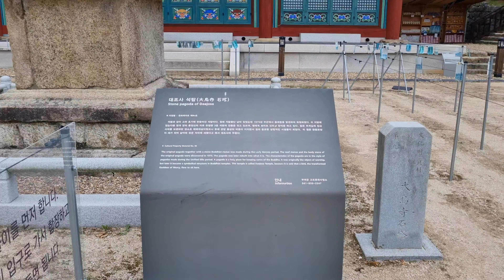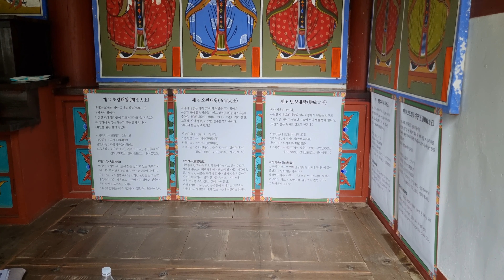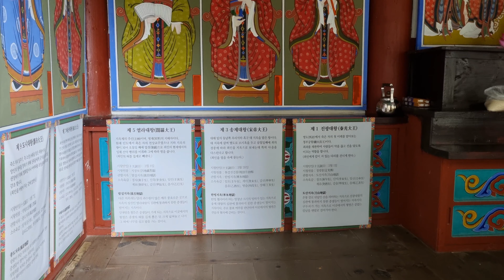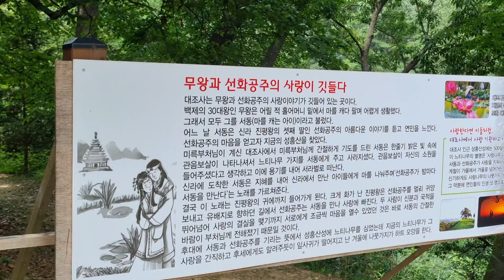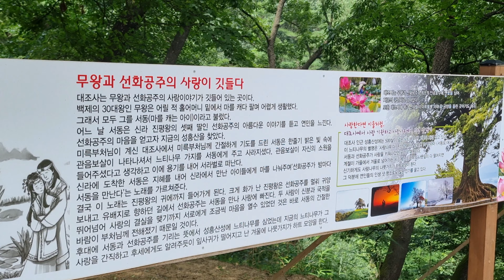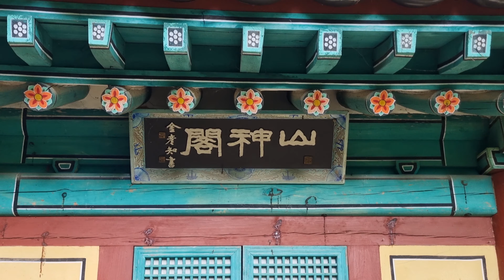부여군 임천면 대조사 석조미륵보살입상 2021년07월17일 은하수TV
대조사(충청남도 부여군 임천면 구교리 760)

대한불교조계종 제6교구 본사인 마곡사의 말사이다. 부여읍지에 의하면 이 절은 인도에 가서 범본 율장을 가지고 돌아와서 백제 불교의 방향을 달리한 겸익이 창건한 것으로 되어 있다.

또, 사적기를 참작하여 기록한 현판에 의하면 이 절은 527년 담혜가 창건한 것으로 되어 있다. 창건주에 대한 설은 다소 다르지만 이들이 모두 6세기 초에 창건되었음을 알 수 있다.

그 뒤 이 절은 고려 원종 때 진전장로가 중창하였고, 그 뒤 1989년에는 명부전, 1993년에는 종각, 1994년에는 미륵전을 각각 신축하여 오늘에 이르고 있다. 현존하는 당우로는 대웅보전과 용화보전·명부전·산신각·범종각·요사채 등이 있으며, 대웅전 뒤에 있는 석조미륵보살입상이 보물 제217호로 지정되어 있다.

전설에 의하면 한 노승이 이 바위 밑에서 수도하다가 어느 날 한 마리의 큰 새가 바위 위에 앉는 것을 보고 깜박 잠이 들었는데, 깨어나 보니 어느새 바위가 미륵보살상으로 변하여 있었으므로 이 절을 대조사라 부르게 되었다고 한다.

또한, 이 절에는 고려 초기의 작품으로 추정되는 충청남도 문화재자료 제90호인 삼층석탑 1기가 있다. 이전에는 옥개석만 있었으나, 1975년 옥신이 발견되어 복원하였다.

대조사 석조미륵보살입상은 보물 제218호 논산 관촉사 석조미륵보살입상과 형식적인 면에서 유사하다. 다만 이 석조미륵보살입상은 전체적인 비례가 좋고, 하나의 돌을 다듬어 조각하였다는 점과 부드러운 모델링을 구사하고 있는 점에서 차이를 보인다.

대조사 석조미륵보살입상은 통견(옷이 양쪽 어깨를 덮고 있는 것) 형식의 법의(보살상의 옷)를 입고 있으며, 언제부터인지는 알 수 없으나 양 손으로 금속제의 연꽃 가지를 잡고 있다. 약 5등신의 신체 비례를 갖추고 있으며, 아래쪽으로 내려가면서 폭이 넓어져 안정감을 준다. 머리 위에는 원통형의 보관과 그 위에 가로로 긴 장방형의 보개(보배로운 덮개)를 2중으로 올려놓았다. 아래쪽의 보개 밑면에는 빗물이 얼굴로 타고 내려오는 것을 막기 위하여 가장자리 부분을 돌아가면서 얕게 파내었다. 네 모서리에는 장식을 매달기 위해 뚫은 구멍이 남아 있으며, 지금도 동령(청동 방울)이 매달려 있다. 원통형 보관에는 특별한 문양이 확인되지 않는다. 이들 보관과 보개는 보살상과 따로 만들어졌기 때문에 원래부터 이러한 형태를 하고 있었는지는 알 수가 없다.

보살상은 하관이 넓은 삼각형의 얼굴에 부리부리한 눈, 부은듯한 눈두덩, 살짝 굽은 콧등, 음각으로 새겨진 콧날, 긴 인중, 살짝 내민 입술, 얇고 섬세하게 조각된 귀를 가지고 있다. 상호(얼굴)는 부드럽고 온화한 표정이다. 또한 정갈하게 빗은 머리카락은 정면과 측면, 뒷면까지 세밀하게 표현되었다. 양쪽 귀 뒤로 흘러내린 머리카락은 양어깨 위를 덮고 있다. 목에는 한 줄의 음각으로만 표현된 삼도(세 개의 선)가 있다.

한편, 보살상의 몸은 고려시대 전기에 충청도 지방에서 유행한 석조 불상과 같이 대충 돌을 다듬은 다음, 간략하게 표현하였다. 각 진 어깨, 모호하게 처리된 양 손, 법의의 주름 표현 등에서 볼 수 있듯이 보살상의 몸은 사실적이라기보다는 그저 표현을 위한 표현에 그치고 있다. 특히 오른쪽 팔 뒤로 넘어 온 법의 자락은 마치 칼로 도려낸 듯 딱딱한 느낌을 주고 있다. 그 나마 목 뒤를 감고 있는 옷깃의 입체적인 처리와 가슴걸이 영락 장식의 섬세한 표현이 약간의 사실감을 부여해 준다.

대조사 석조미륵보살입상은 방형의 보개와 원통형 보관, 5등신에 가까운 신체 비례, 부리부리한 눈, 넓은 하관 등을 통하여 볼 때, 관촉사 석조미륵보살입상을 모델로 하여 고려시대 전기에 조성되었을 것으로 추정된다.

인간이 죽으면 이승에 지은 선업과 악업에 대해 심판을 받는데 이를 십대왕이 관장한다. 십대왕은 ‘시왕’ 또는 ‘시왕님’이라고도 불린다. 십대왕은 그 명칭 그대로 10명의 신격으로, 각각 독자적인 이름을 지니고 있기도 하다. 제1 진광대왕(秦廣大王), 제2 초강대왕(初江大王), 제3 송제대왕(宋帝大王), 제4 오관대왕(五官大王), 제5 염라대왕(閻羅大王), 제6 변성대왕(變成大王), 제7 태산대왕(泰山大王), 제8 평등대왕(平等大王), 제9 도시대왕(都市大王), 제10 전륜대왕(轉輪大王) 또는 오도전륜대왕(五道轉輪大王) 등이 십대왕의 구체적인 이름들이다.
①진광대왕:명부 시왕의 제1왕으로 명도에서 죽은 이의 첫 7일을 보는 청부관왕의 이름으로 사람으로 하여금 악을 끊고 선을 닦게 한다. 시왕탱화에서는 일월을 상징하는 관을 쓰고 손에 홀을 들고 바르게 앉아있는 모습으로 녹사 ,판관이 시립한 가운데 도산지옥의 무서운 광경의 그림과 함께 묘사된다. 고독과 어둠의 사출산(死出山)을 지나면 진광대왕의 제1법정에 들어서게 된다. 죽은지 7일만에 맞이하는 재판이다. 살아 생전의 공덕과 악행을 알고 있으며. 진광대왕은 주로 악행중에서 살생여부를 따진다. 역시 오계(五戒)중에서 불살생계(不殺生戒)가 가장 중요한 것이다.
②초강대왕:초강대왕은 명부에서 죽은 자가 두 번째 맞이하는 칠일간의 일을 관장하는 관리이다. 초강(初江)가에 관청을 세우고 망인이 건너는 것을 감시하므로 초강왕이라고 부른다. 『시왕생칠경』에서는 사람이 죽은 후 진광대왕의 처소에서 7일을 보내고 죽은 지 14일만에 나하진이라 부르는 큰 강을 건너서 초강왕의 관청에 다다르는데 길을 인도하는 우두옥졸(소의 머리를 한 옥졸)은 어깨에 몽둥이를 메고 길을 재촉하는 귀신 옥졸은 손에 작살을 들고 있다고 한다
③송제대왕:송제대왕은 명부에서 죽은자가 세 번째 맞이하는 칠일간의 일을 관장하는 관리이다. 송제대왕은 대해(大海)의 동남쪽 아래의 대지옥에 거주하면서 대지옥 안에 별도로 16지옥을 두어 죄의 가볍고 무거움에 따라 죄인을 각각의 지옥으로 보내는 일을 맡으며, 주로 사람들의 사음(邪淫)의 일을 다스린다.
죽은 자가 삼칠일째에 송제대왕을 지나가는데 두려움에 싸여 비로소 저승길이 길고 험함을 깨닫게 된다고 하며, 각각 이름을 점검하여 있는 곳을 알려주고 무리를 지어 보내게 된다.
④오관대왕:관대왕은 명부에서 다섯가지 형벌을 주관하는 대왕으로 죽은 자의 네 번째 칠일간의 일을 관장하는 관리이다. 세 강 사이에 큰 궁전을 짓고 중생들의 망령된 말의 죄를 다스리는데, 업칭이라는 저울에 사람들의 죄를 달아서 그 경중에 따라 벌을 내린다.
오관은 수관, 철관, 화관, 작관, 토관으로서 각각 살인, 도둑질, 사음, 망어, 음주를 금하게 하는 일을 맡아본다. 오관왕도 원래는 도교 안의 인물로 염라대왕 밑에서 지옥의 여러 일을 맡아보았으나 후에 불교 체계 안에 흡수되어 시왕 중 네 번째 왕이 되었다고 한다.
⑤염라대왕:
불교에서 말하는 지옥의 시왕 중 하나. 흔히 염왕, 염마왕 등으로 불리며 대체로 관복 혹은 제왕복을 입은 풍채 좋은 왕으로 묘사된다.
야마 혹은 야마라자(यमराज, Yamarāja 라자=왕)라고 한다. 염라는 그 음차인 염마라사(閻魔羅闍)를 줄여부르는 것으로, 가장 널리 알려진 저승의 판관이다. 한국과 중국에선 염마라사의 '염'과 '라'를 따와서 염라대왕(閻羅大王)이라고 주로 불리지만, 일본에서는 앞의 두 글자인 '염마'를 따와서 염마대왕(閻魔大王, えんまだいおう)이라고 주로 불린다.
흔히 저승의 왕이라 착각하지만, 진짜 군주의 역할을 하진 않는다. 저승 자체의 왕이 아니라, 10개의 지옥 중에서도 제5 지옥인 발설지옥의 판관이다.
⑥변성대왕:변성대왕은 명부에서 죽은 자가 여섯 번째 맞이하는 칠일간의 일을 관장하는 관리이다. 앞의 오관대왕과 염라대왕 앞에서 업칭에 죄를 달고 업경에 죄를 비추어 재판을 받고도 죄가 남은 사람이 있으면 지옥에 보내 벌을 받게 하는 일을 맡으며, 사람들에게 악을 멈추고 선을 행하도록 권장하는 관리이다. 죽은 자가 여섯 번째 칠일에 지옥에 머무는데 절박하고 두려워하는 죄인들은 어리석게 집착하면서 날이면 날마다 유족들이 자신을 위해 공덕을 쌓아주기를 기다리고 있으며 유족들이 죽은 자를 위해 좋은 일을 하면 죽은 자가 좀더 좋은 곳으로 전생할 수 있도록 해 준다고 한다
⑦태산대왕:태산대왕은 죽은 사람의 일곱째 칠일(49일)을 관장하는 왕이다. 염라대왕의 서기(書記) 역할을 맡으며, 기록된 바대로 선악의 경중에 따라 죄인이 태어날 곳을 정한다.
살아생전 죄를 지느게 없으면 7왕에도 끝나고 그러치 않으면 제8평등대왕 제9도시대왕 제10전륜대왕의 심판을 추가로 받아야 한다
⑧평등대왕:평등대왕(平等大王)은 죽은 사람의 백일째 일을 관장하는 왕으로‚ 팔한팔열(八寒八熱)지옥을 다스린다. 죄복(罪福)의 업을 공평하게 다스린다하여 평등왕이라고 한다. 톱에 의해 몸이 잘리는 거해(鋸解) 지옥을 다스리기도 하는데‚ 형틀 속에 가둬두고 톱질하거나 끓는 열탕 속에 빠뜨리기도 한다
⑨도시대왕:도시대왕님의 재판은 죽은 지 1년이나 지난 뒤에 시행된다. 도시대왕을 만나러 갈 때는 무척 고통스러. 망자가 도시대왕님 앞에서 눈물을 흘리며 ‘여태까지 오는 도중에 있던 괴로움은 참고 견디기 어려웠습니다만, 지금에 와서는 죄업도 다 끝나려고 하니 만약 더 남아 있더라도 오로지 자비로써 그냥 놓아주소서.’ 라며 애원하는 모습이 나올 정도입니다.
도시대왕님은 방화범, 낙태시술자, 외설적인 그림을 그리거나 글, 작품을 감상하고 읽은 사람 이유 없이 자살을 한 자, 불륜을 저지른 자를 심판한다고 합니다.
도시대왕님에게는 죄의 무게를 측정하는 상자가 있으며 망자에게 그 상자를 열어보라고 합니다. 만약 망자의 죄가 무겁다면 그 상자에서 강한 불길이 뿜어져 나와 망자를 불태워 버리지만. 저승이라서 불타버린 몸은 재생되며 도시대왕님이 관장하는 지옥에 떨어지게 됩니다
⑩전륜대왕:전륜대왕은 열 명의 대왕 가운데 마지막 왕으로 죽은 사람의 삼주기(三週忌)의 일을 맡고 있다. 중생의 어리석음과 번뇌를 다스리는 왕인데, 망자(亡者)는 죽은 후 여러 왕을 거치며 그 죄를 심판 받고 최후로 오도전륜대왕 앞에 이르러 다시 태어날 곳이 결정되어 축생, 아귀, 인간 등으로 다시 태어난다